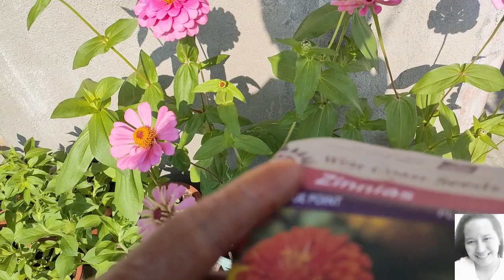Zinnias, symbolize a “joyous endurance."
The Meaning of Zinnia

While zinnia has many different meanings, it is usually associated with friendship, endurance, daily remembrance, goodness, and lasting affection.

The Victorian meaning of zinnia are thoughts of an absent friend or a friend you haven’t seen in a while.

Zinnias are one tough bloom! So it’s fitting that their symbolism has evolved with them over time to represent endurance in many forms, including – spontaneous endurance, for from youth to old age, zinnias endure and continue to bloom.

Zinnias also symbolize a “joyous endurance.” They are happy to bloom in the steaming heat of summer and really any other trials it encounters, such as drought and bugs, yet they never fail to produce vibrant, beautiful blooms!

Zinnia Color Meanings

Yellow zinnias represent a daily remembrance.

Red zinnias represent the stead beating of a heart, steadfastness, and family ties.

Magenta zinnias represent  lasting affection.

White zinnias represent pure unaltered goodness.